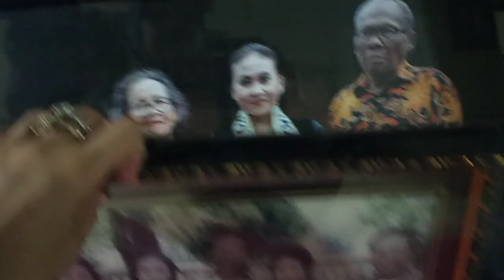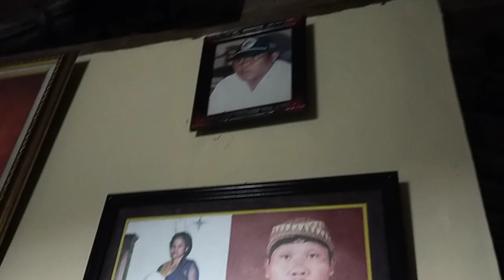Sungkem Mak,Bapak ing tanah wutah darah